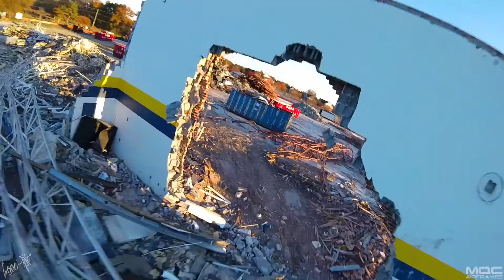Cosmic Connections /// Team MQC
MQC SXR

Mini Quad Club - SXR